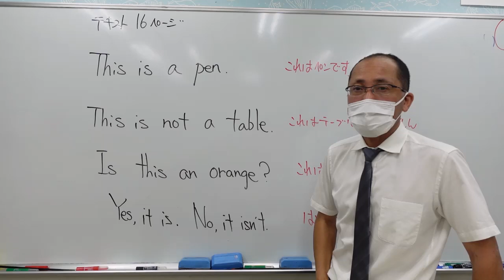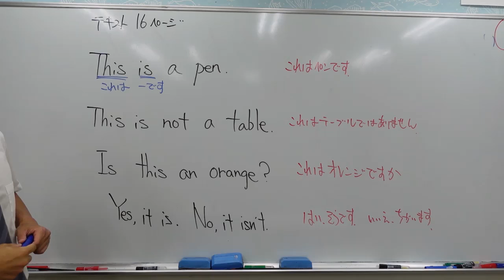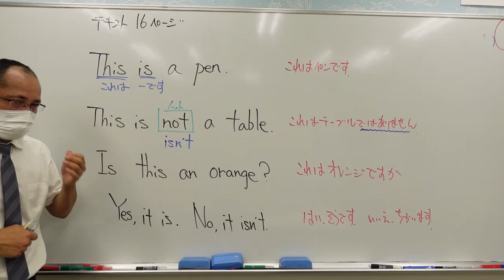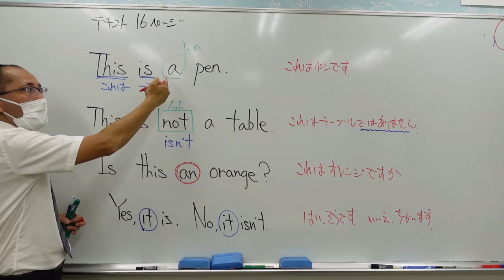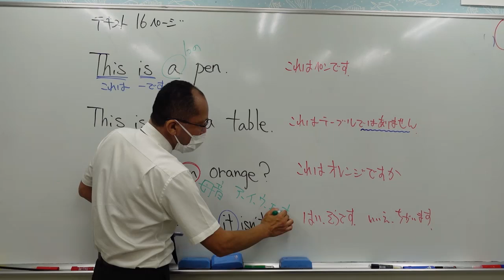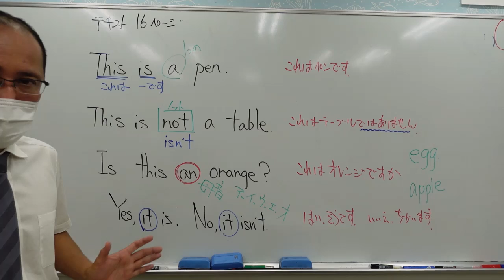ナンバーワンゼミナール 中1英語 '24/7/1